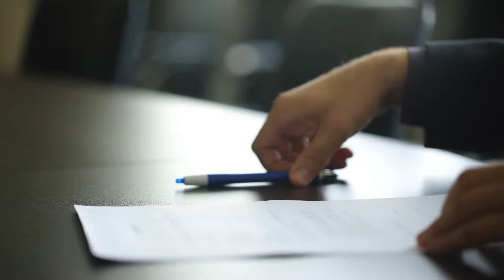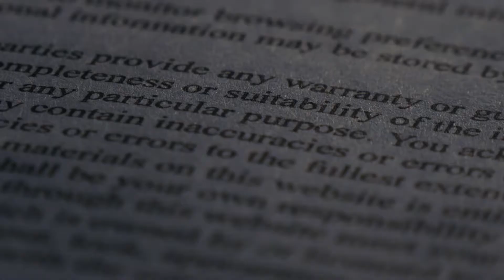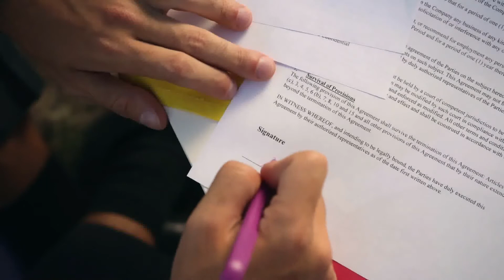What are the Best Sources for Divorce Advice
It is always an emotionally painful process when a married couple decides that they need to end their marriage. However, sometimes a clean break is necessary for both people and results in an improvement to each person’s respective situation. In the event that anyone in a marriage comes to the realization that ending it is for the best, it is important that he or she seeks out divorce advice prior to acting. Of course the best source for divorce advice is a licensed divorce attorney, but that may be too expensive of an option for someone in the early stages of considering divorce. In these initial stages, divorce advice may be sought in books, through reputable websites, or through friends who have gone through divorces themselves.